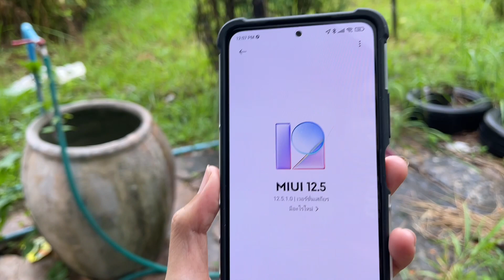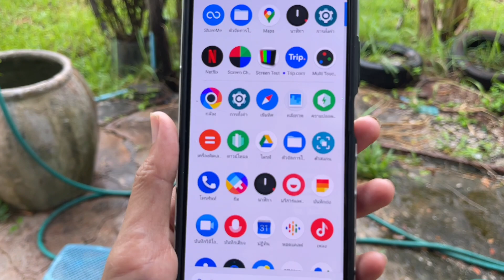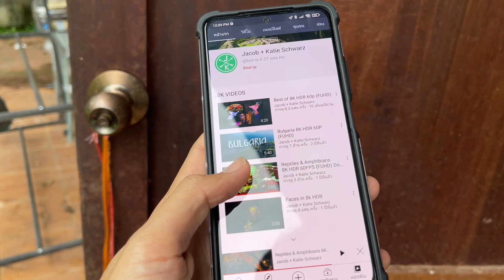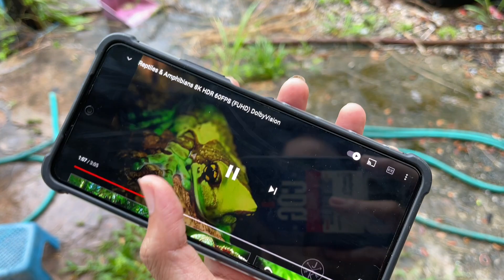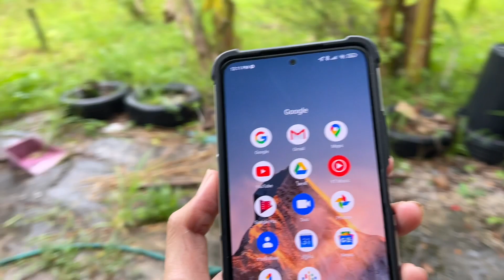กลางแสงแดด POCO F3 อัพเดทล่าสุด หน้าจอสู้แสงไหม ไม่มีอวยผู้ใช้จริง